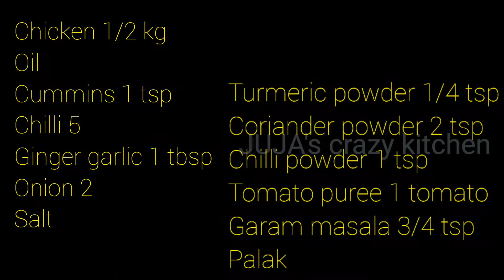അരച്ച് ചേർക്കാത്ത Palak Chicken, പാലക്കിൻ്റെ nutritional facts കൂടെ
Oil
Cummins 1 tsp
Chilli 5
Ginger garlic 1 tbsp
Onion 2
Salt
Tomato puree 1 tomato
Garam masala 3/4 tsp
Palak

Palak:-.
Good Source of Iron
Great Source of Insoluble Fiber
Good for Eyes
Anti Inflammatory
Aids in Weight Loss
Diabetic friendly
Rich in Vitamin C

how to make palak chicken
palak chicken recipe in Malayalam
green chicken
palak chicken curry
Chicken curry
chicken gravy
chicken curry for chapathi
chicken dish for chapathi
nonveg curry for chapathi
north Indian style chicken curry
chicken masala

palak chicken recipe, palak chicken, palak chicken curry, palak chicken ki recipe, palak chicken gravy, palak chicken fry

JUJA's crazy kitchen
jck